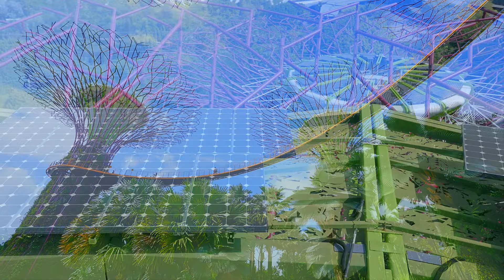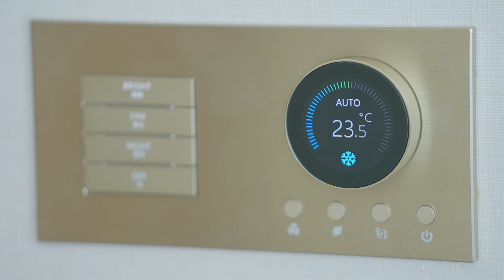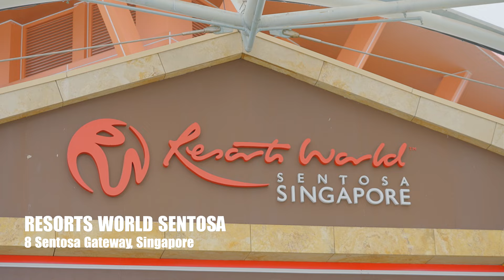Sáng Kiến Du Lịch Xanh Của Singapore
🌱 Mệnh danh là đất nước hiện đại, đi đầu về phát triển xanh và sạch, Singapore tích cực đầu tư vào các sáng kiến bền vững, giúp Singapore trở thành nơi mà du khách có được những trải nghiệm phi thường từ những bước chân nhỏ bé.